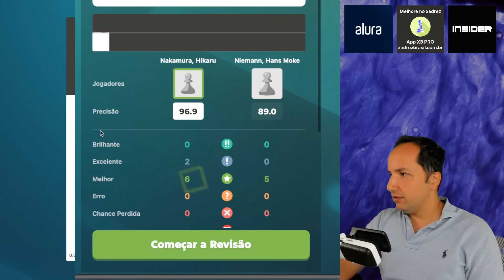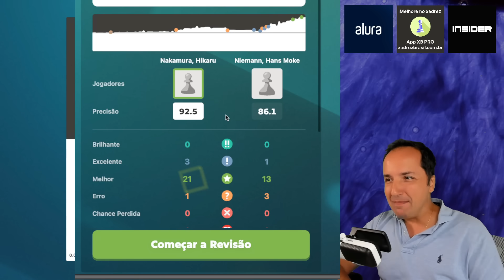As MASTERPIECES de Hikaru Nakamura contra Hans Niemann || Speed Chess Championship 2024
Nesta emocionante partida de xadrez do Speed Chess Championship 2024, Hikaru Nakamura enfrenta Hans Niemann em um duelo de mestres. Assista a jogadas incríveis, estratégias inteligentes e momentos de pura genialidade neste confronto de titãs. Não perca as MASTERPIECES de Hikaru Nakamura e Hans Niemann neste empolgante embate de xadrez!

♟️ Melhore no Xadrez com o App XB PRO para iOS e Android

👉 ALURA: Conheça mais histórias reais de pessoas que subiram de nível e mudaram de vida com os cursos da Alura